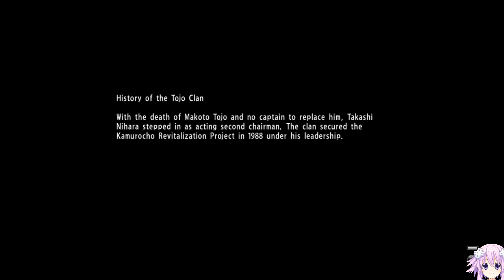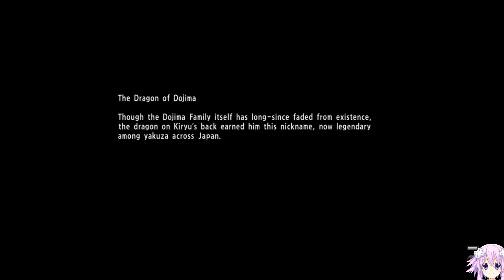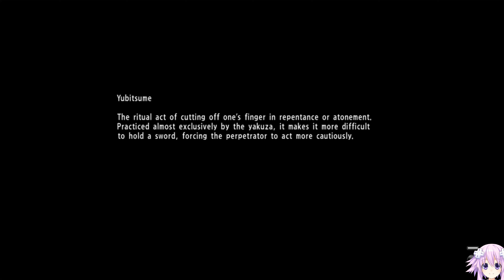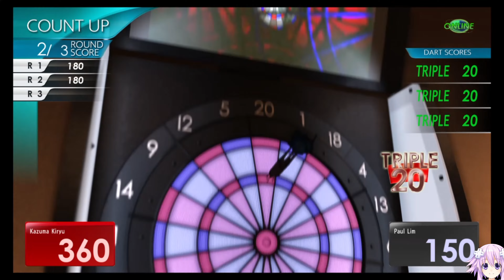Yakuza 6: The Song of Life Part 7 - Meet the Kiryu Army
Kiryu formed an army for Justice, and then a relaxation of darts.